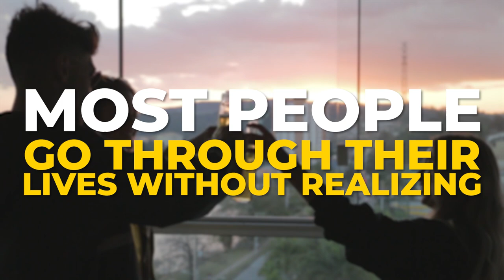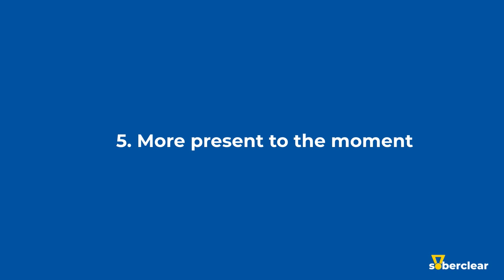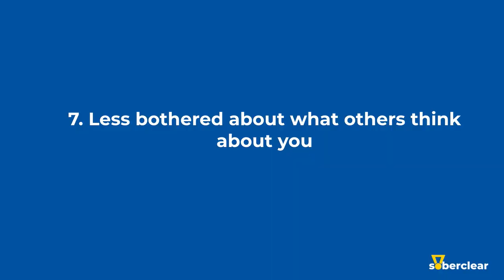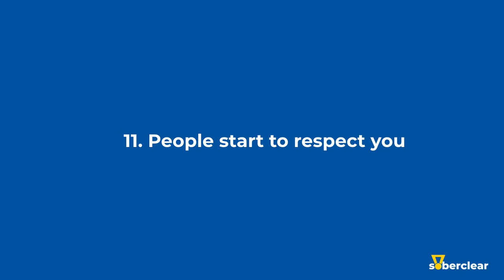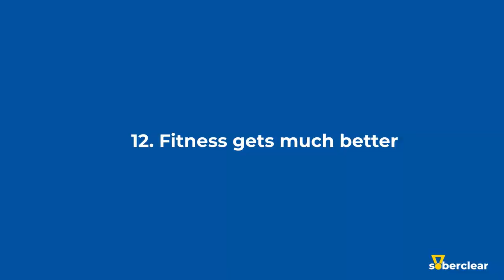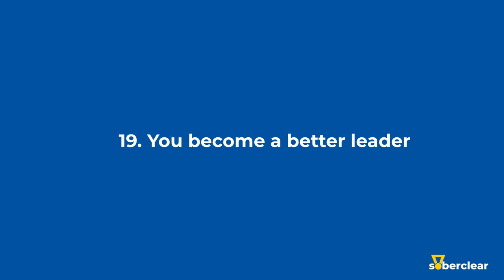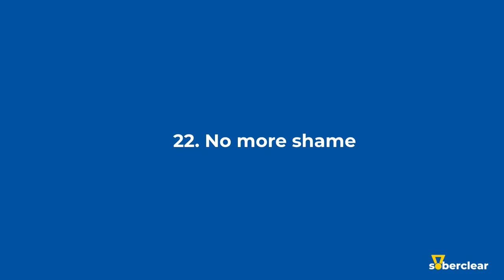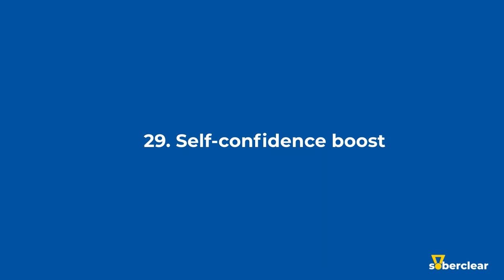30 Benefits Of Quitting Drinking for 2 Years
Today guys, I wanted to share 30 benefits I've had after not drinking alcohol for 2 years. I stopped drinking 2 years ago, and honestly, I couldn't feel happier! Quitting drinking totally changed my life. Enjoy the video. Leon

🍺✅Get My Free “Control Alcohol Using First Principles Thinking” Video Training Here (2022 Version)

0:00 Introduction
0:44 Better Mood
1:11 Youthful energy
2:03 Clearer Thinking
2:56 Setting and Achieving Goals
4:01 More present to the moment
5:09 Not worrying about who you upset
7:59 More travel becomes possible
9:01 Better relationship with friends
9:51 Better relationship with your partner
10:51 People start to respect you
11:25 Fitness gets much better
11:50 Body-fat starts dropping
12:46 Less anger and frustration
13:27 You feel happiness
14:00 Less depression and anxiety
14:55 Less turmoil for your parents
16:01 Family start to respect you
16:51 You become a better leader
18:03 Way more money in the bank account
19:14 No more shame
19:33 You can read and learn more
21:01 You wake up hungry
21:37 No more health scares
22:11 No more shallow friendships
22:51 Feeling optimistic and excited
23:13 Self-confidence boost
23:30 You can reach your potential